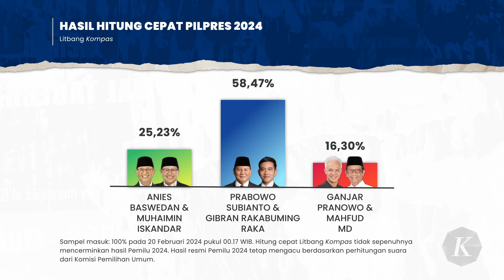Gus Imin Tegaskan Solid di Jalur Perubahan, tetapi Berkilah soal PKB Oposisi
Usai pertemuan empat mata Surya Paloh dan Presiden Joko Widodo, Minggu (18/2/2024), kini giliran PKB buka suara. Ketua Umum PKB sekaligus cawapres nomor urut 1 Muhaimin Iskandar, Selasa (20/2), menyebut, tetap solid di jalur perubahan bersama Anies Baswedan.

Hal senada juga dinyatakan oleh parpol koalisi lainnya, yaitu PKS. Juru bicara PKS Pipin Sopian menegaskan jika partainya hingga kini masih solid di jalur perubahan.

Namun, saat ditanya soal kemungkinan PKB nantinya berada di oposisi pemerintahan, Muhaimin Iskandar tak tegas menjawabnya. Dirinya berkilah, yang utama soal menang atau kalah pilpres dahulu.

Sebelumnya, ramai polemik saat Paloh-Jokowi bertemu di Istana. Pertemuan ini dikaitkan dengan  konteks usai Pemilu 2024, sebab Paloh merupakan Ketua Umum Partai Nasdem, pengusung capres-cawapres nomor urut 1 Anies-Muhaimin (AMIN). Santer disebut, Jokowi-Paloh membicarakan kabinet. Jokowi pun langsung mengaku jika pertemuan dengan Paloh itu menjadi bentuk jembatan kubu politik usai Pemilu 2024. Cawapres nomor urut 1 Anies Baswedan pun menegaskan jika dirinya dan koalisi pengusungnya yaitu Koalisi Perubahan tetap solid di jalur perubahan. Dari sini, ada semacam kekhawatiran jika kubu AMIN akan merapat ke kubu pemenang yang diperkirakan yaitu capres-cawapres nomor urut 2 Prabowo-Gibran.

Adapun menurut Hitung Cepat Litbang Kompas saat 100% suara masuk pada 20 Februari 2024, perolehan suara Prabowo Gibran unggul dengan angka 58,47 persen. Disusul Anies-Muhaimin 25,23 persen. lalu, Ganjar-Mahfud 16,30 persen.

Sementara itu, parpol dalam Koalisi Perubahan mendapatkan suara yang tinggi di Pemilu 2024. Menurut Hitung Cepat Litbang Kompas, perolehan suara PKB 10,73 persen, ada di posisi keempat di bawah PDI-P, Golkar, dan Gerindra. Selanjutnya, Partai Nasdem di posisi kelima 9,94 persen dan PKS di posisi keenam 8,40 persen.